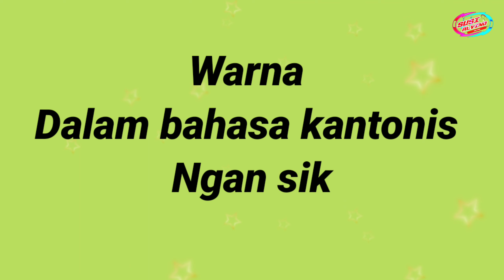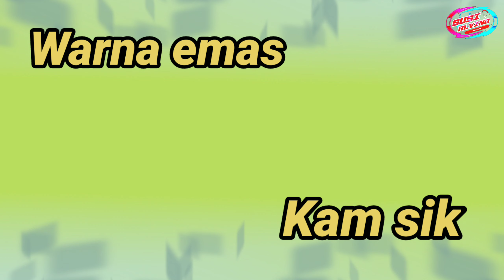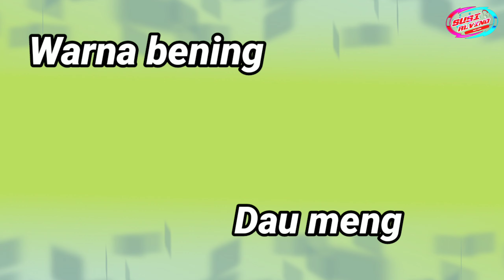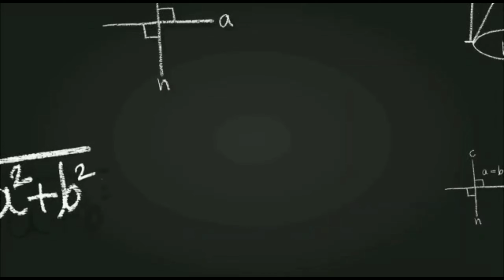Menyebutkan warna || dalam bahasa kantonis bagi pemula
Divideo ini aku menge share, penyebutan warna dalam bahasa kantonis bagi pemula, semoga bisa membantu dan bermanfaat bagi yang sedang proses ke hongkong
Terus dukung Channel ini dengan cara
Komen
Terimakasih 🙏😘